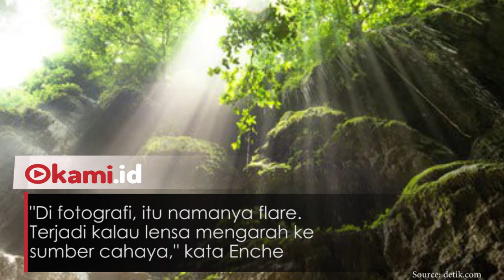Netizen Heboh, Cahaya Jatuh di Kepala TGB Saat Dampingi Jokowi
Gubernur Nusa Tenggara Barat Tuan Guru Bajang (TGB) kembali menghebohkan jagat medsos.

Gara-garanya ada pancaran cahaya yang turun di kepala TGB saat bersama Jokowi.